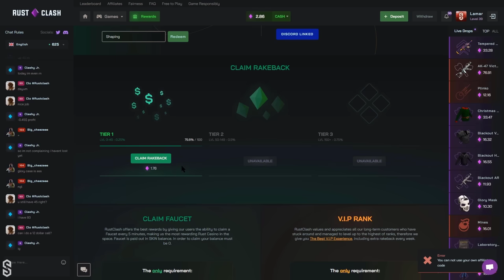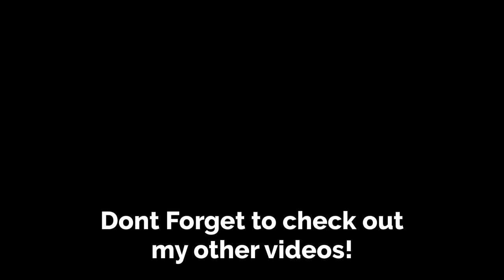BEST RUST TWITCH HIGHLIGHTS & FUNNY MOMENTS! 98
The best RUST TWITCH HIGHLIGHTS & Rust FUNNY MOMENTS! You get to experience the POV of so many different Rust players!

and get a bonus 5% and join the RakeBack Program! | 18+ and gamble responsibly :)

(I still have my goo.gl link!!!)

(thanks for for supporting me)

I'm Shaping aka Rust Moments. Lot's of time and effort was spent to deliver you the best, original, & unique video which was all done by me (searching, filtering, sorting, editing). I'm the original Rust highlights channel, I started making them consistently since 2018! You can actually watch my first rust compilation - Other Rust highlight channels have copied my video and thumbnail style... but Thank you for supporting the original Rust Moments channel :) have a great day!

BEST RUST TWITCH HIGHLIGHTS & Rust FUNNY MOMENTS